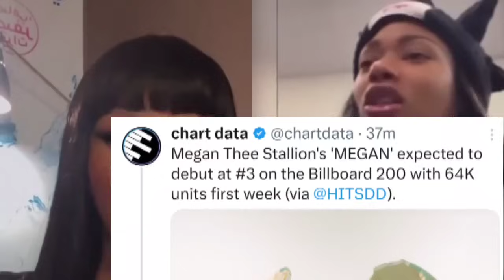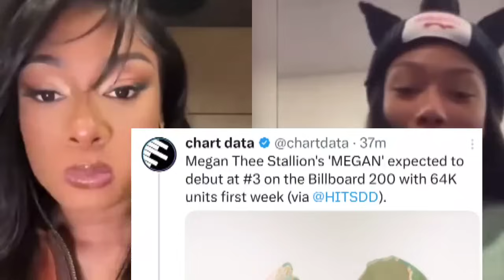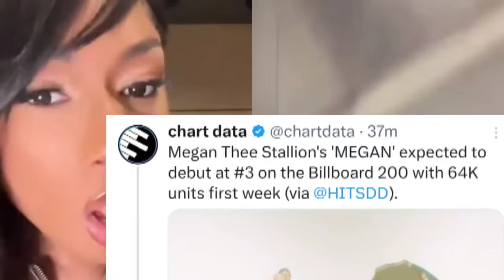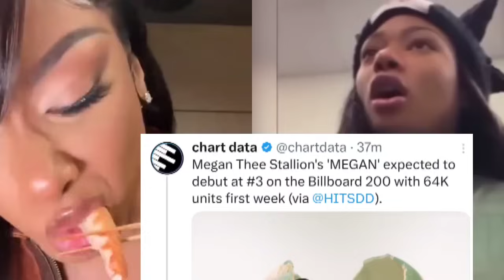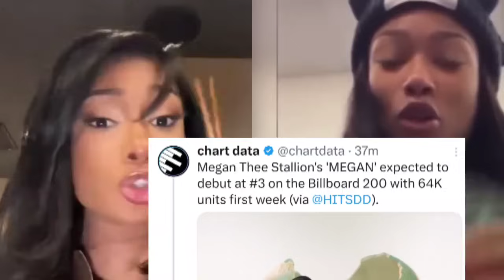‼️Nicki Minaj SWINGS D on Cardi B & Megan fans make excuses for album sales! Ice Spice choreography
Nicki Minaj SWINGS D on Cardi B & Megan fans make excuses for album sales! Ice Spice choreography for her Europe festival performance. Nicki Minaj teased a pop song and a pop era when she was on live the Deb Antney her manager.